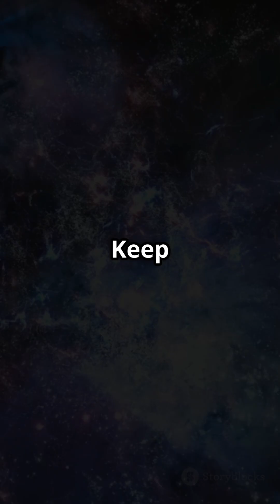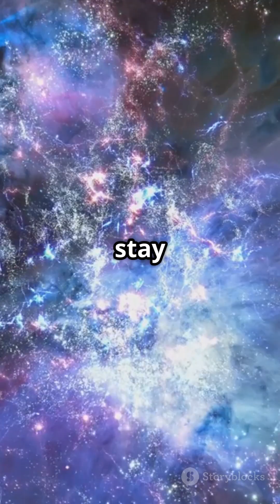Mysterious Radio Signals from Space: GCRT J1745−3009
Explore the enigmatic phenomenon of GCRT J1745−3009, a mysterious repeating radio source located near the galactic center. Detected by the Very Large Array (VLA), this uncharted signal has scientists buzzing with speculation about its origins. Is it a groundbreaking new type of neutron star, or could it be something entirely different? Join us as we delve into the latest research, theories, and the significance of these captivating cosmic signals. 🌌🔭